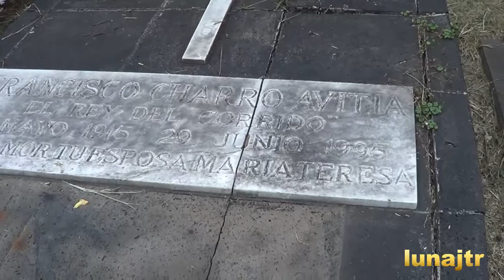TUMBA DE FRANCISCO CHARRO AVITIA